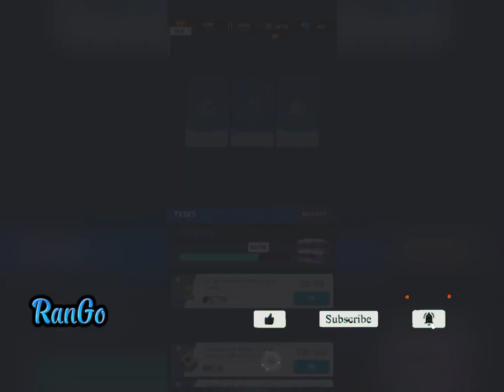Day-40 Walkthrough Android iOS